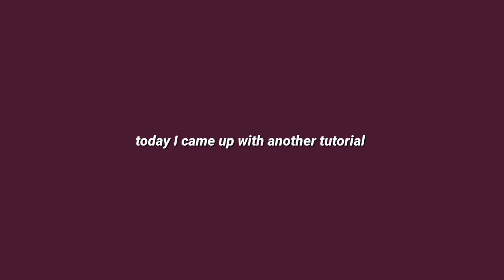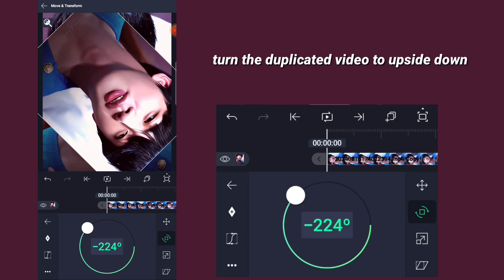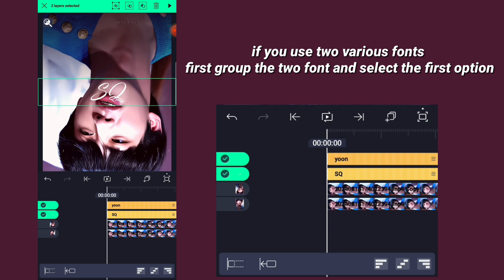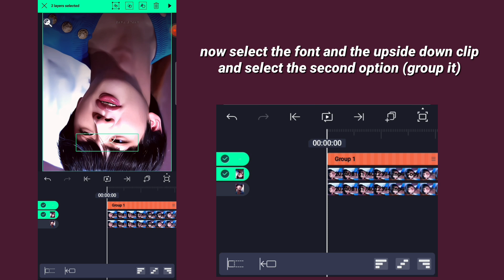GLOWING WATERMARK | alight motion tutorial ๑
Credits: @squishyoon

Drop ur Req 💕